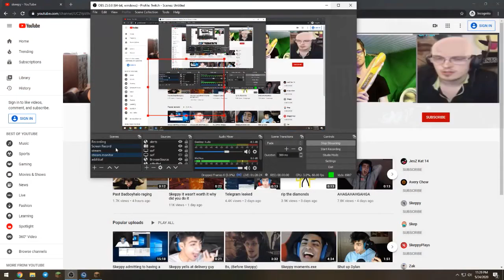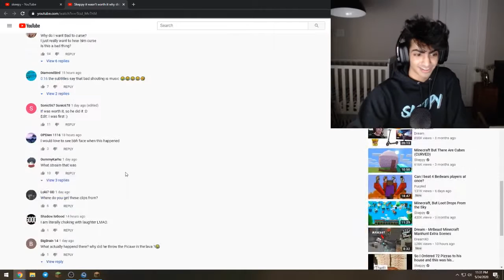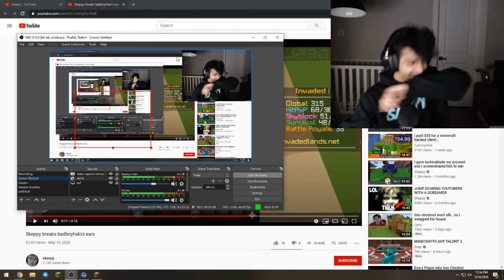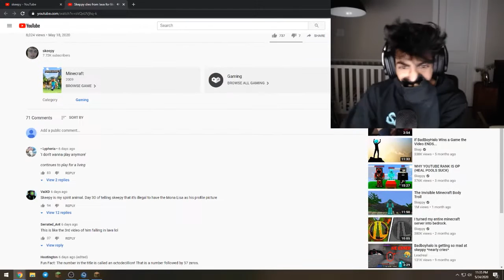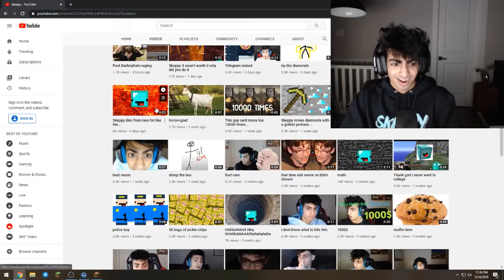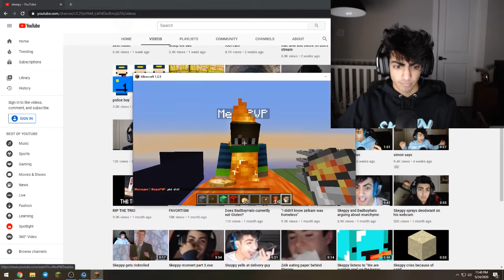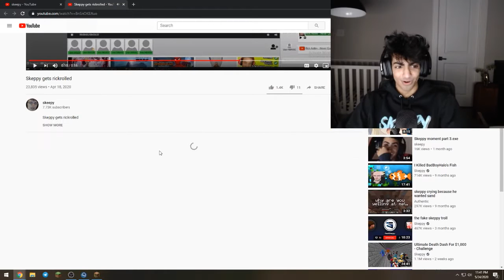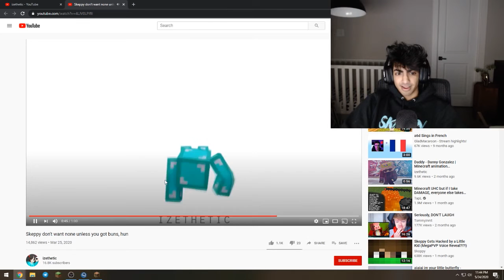highlight channel [skeppy]